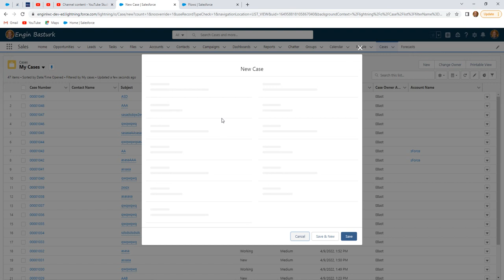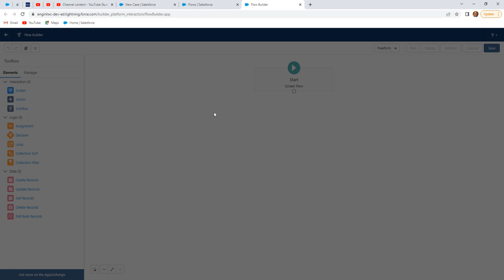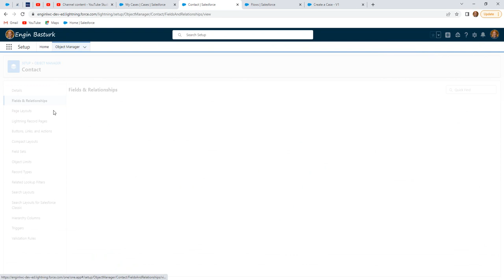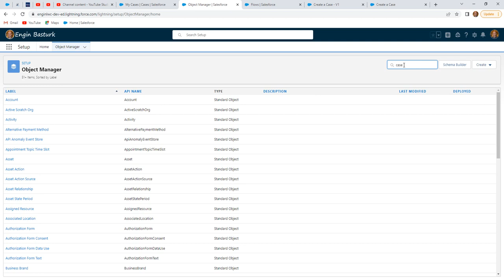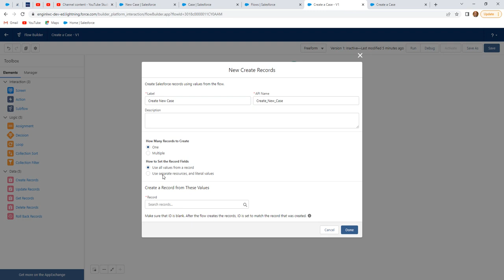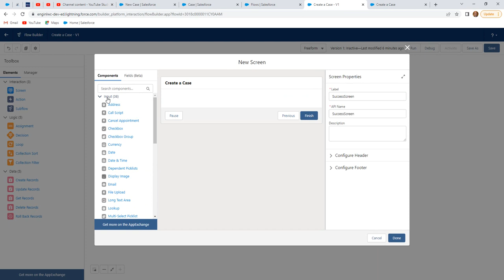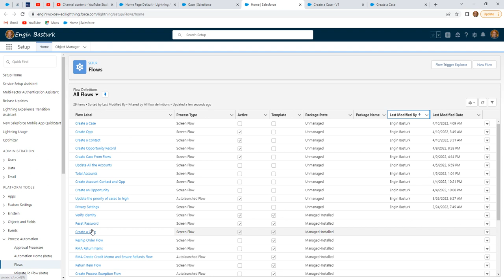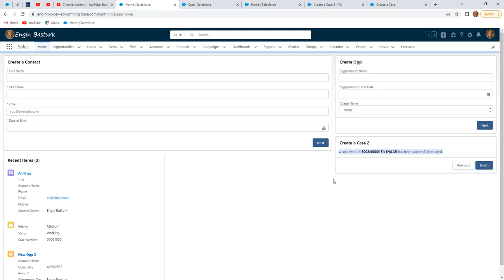Flow Builder Projects 03 | Create a Case | Adding Lookup Field